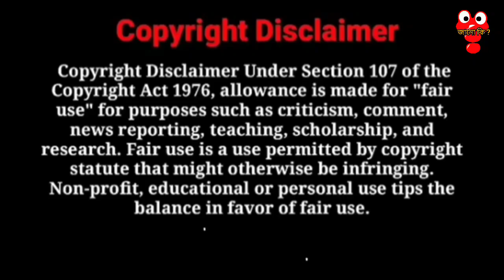নেকামির মহারানি Roasted by Tiger Sovon.......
tik tok নামের চিড়িয়া খানায় প্রতিবন্ধির কোন অভাব নাই। tik tok এ যদি কেউ বারাবারি করে আর যদি রোষ্টারের সামনে পরে তাইলে রোষ্টারা তাদের. ভিডিওটি ফান করে বানানো হয়েছে কেউ plz seriously নিবেন না।